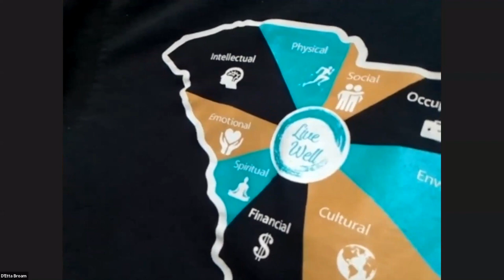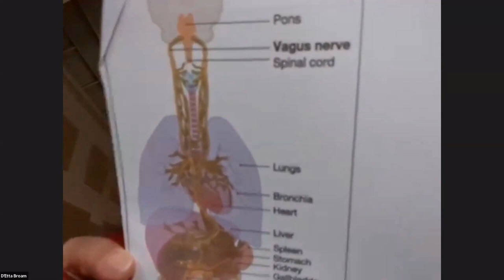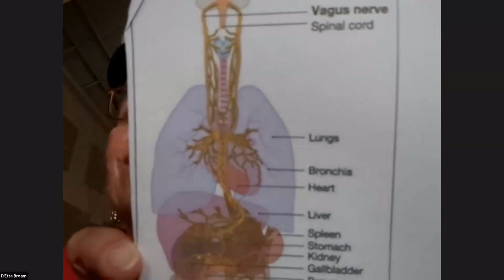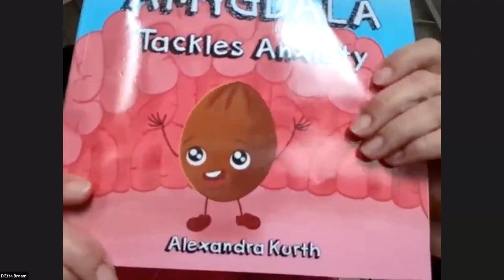RMFC Cohort Self-Care Session July 2023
"Victory for the Vagus Nerve"